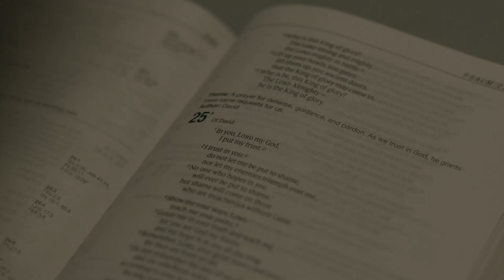Drama Short Film "SOLITUDE" | Critz Films | Student Film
This is a mini film, Solitude by me. This is a visualization of how life can feel at times, everyone has left, no one cares, but we have hope and we have to live today not thinking about yesterday or tomorrow. The main character in the film (my girlfriend) is alone. No one is there for her but her, how life feels a lot of the time. This is my portrayal.

Final Project for Cinematography class with Rohn Schmidt (DP. Walking dead, The Mist, ect..)
The main focus is the cinematography work not as much story. Hope you enjoyed!

   - Project was supposed to be 120 seconds or shorter but I pushed it a lil :)
   - Tried to shoot & color similar to Ozark (Netflix Series)
   - I spent 6 hours on a 2 minute edit ;)

Cast - Emma Sentell (My Gorgeous Girlfriend)

Song - Seahorse by Horsey ft. King Krule

How can you be at peace in loneliness? We are put through seasons of loneliness to grow, when we have nothing else, God is the only one that stays. We are given hope even in our lowest days that all is well and we're going to be okay, the sun will rise again and we get to start fresh.

Isaiah 43:18-19, NIV -  Forget the former things; do not dwell on the past. See, I am doing a new thing! Now it springs up; do you not perceive it? I am making a way in the desert and streams in the wasteland.